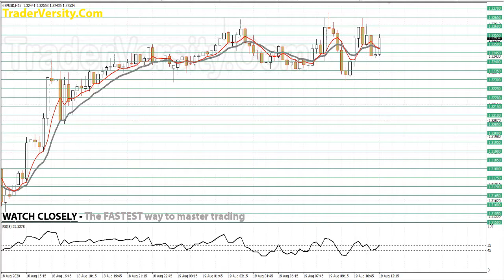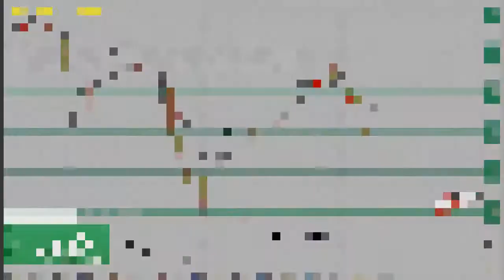FOREX "AUTO GRID MARTINGALE" SYSTEM: Best AUTO GRID Builder Martingale Trading Tool & Strategy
Forex GRID Builder MT4 Trading System and Indicator.